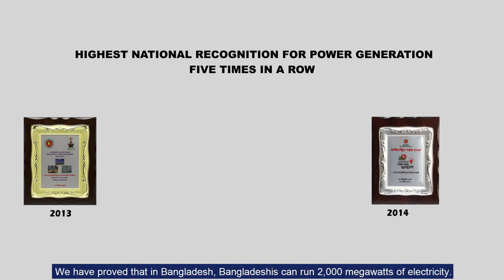Most important part of being successful | Muhammed Aziz Khan | Chairman of Summit Group of Companies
Most important part of being successful: I personally feel the most important part for being successful is credibility… goodwill. And Summit has been able create the credibility to receive support from multilateral agencies, like the World Bank, IFC; from good corporations like GE and Mitsubishi Corporation; and good suppliers like GE and Wärtsilä. And of course, the technological ability that Summit has grown within its own management, with the all its managers… is amazing. We have proved that in Bangladesh, Bangladeshis can run 2,000 megawatts of electricity. Bangladeshis can aspire to invest another 3 billion (US) dollars.